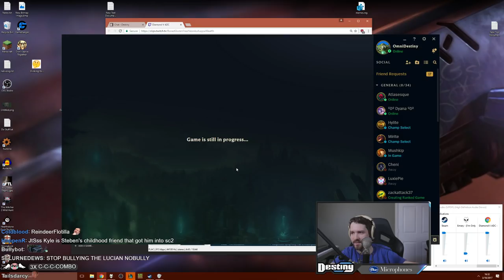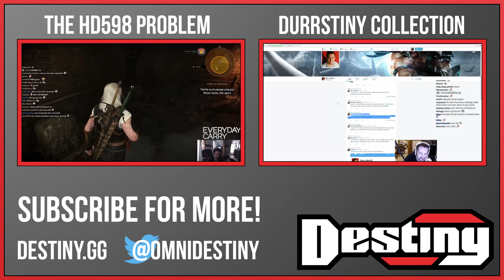Checking in with Kyle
Getting his thoughts on the recent drama, and reminiscing as usual.